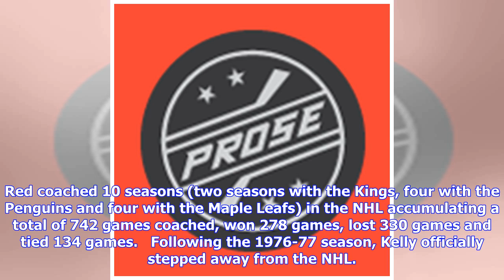Detroit Red Wings Retire Red Kelly’s Number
Red Kelly, one of the greatest Detroit Red Wings players of all time, had his playing number, four, retired on February 1st.  The 91-year-old was honored before the Red Wings faced off against the Toronto Maple Leafs, which were the only two teams Kelly played for in his entire 20-year career. He broke into the NHL in the 1947-48 season with the Red Wings when he was only 20 years old. The 1947-48 season would embark the first of Kelly’s 13 seasons in Detroit.  In his 13 seasons with the Red Win...